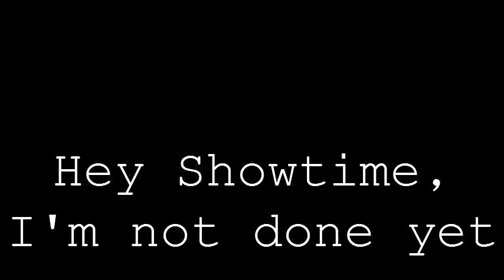Rufio vs. Showtime MV*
BXW Xraveganza 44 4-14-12 Rufio one on one with Showtime.
shout out to Jordan Young for doing a good job filming